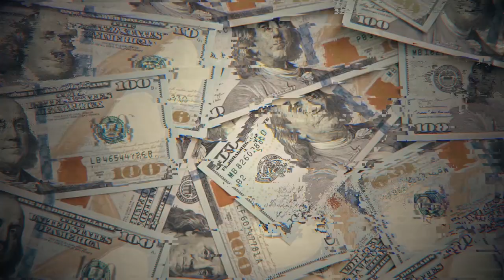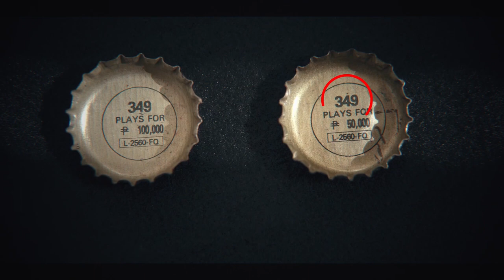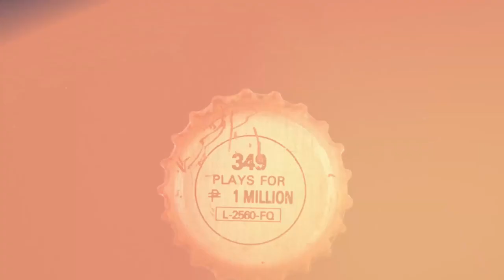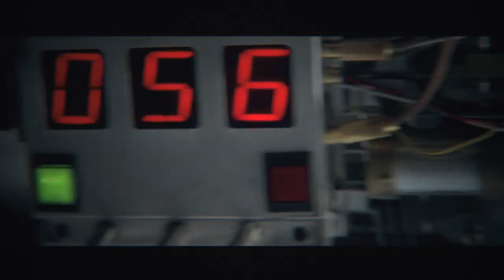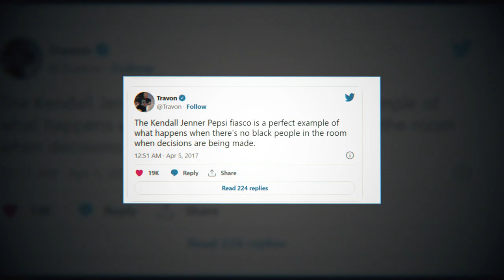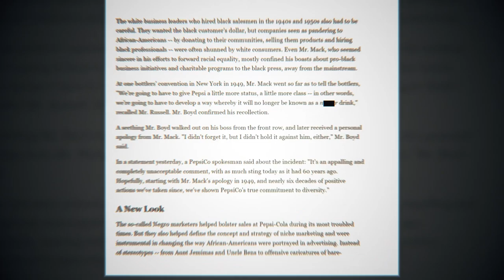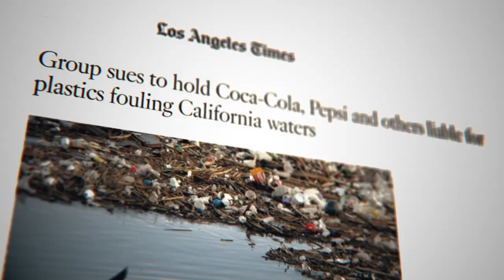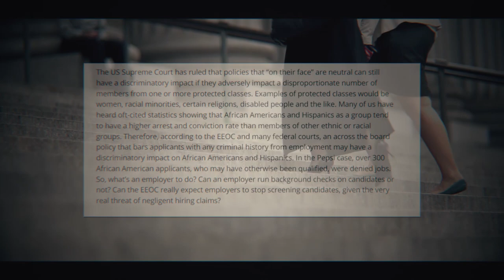Why Is PEPSI So Hated?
Before you order another Pepsi there's something you should know. From death and racism to pollution and ruined lives - their drinks may be sweet but their history is anything but. This is why you should NEVER trust Pepsi.

You see, the truth is, most people don’t look beyond Pepsi's celebrity-filled commercials and their catchy slogans.

But we have. And what we found was shocking.

It turns out that Pepsi has one of the worst records of destructive behavior of any company. And the worst part? They have yet to be held accountable.

It’s time to find out why you can never trust Pepsi.

The Mysterious Family Behind Nutella -